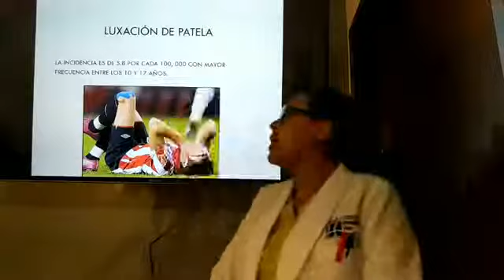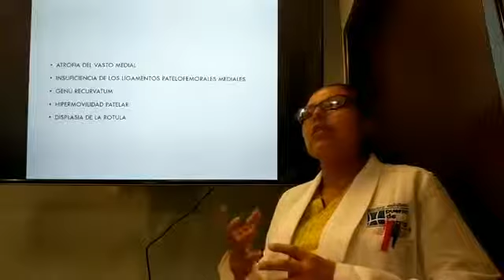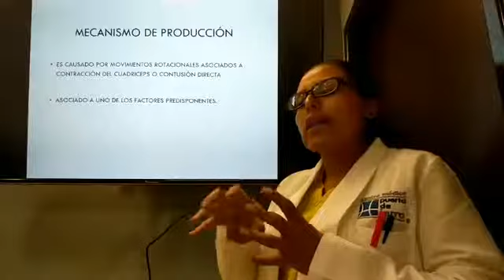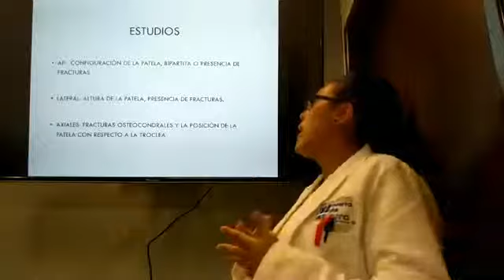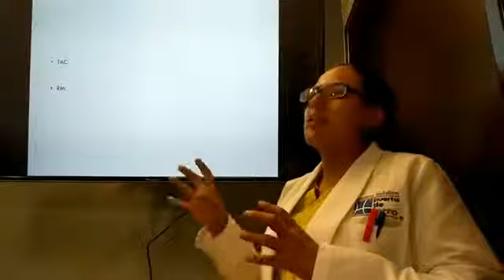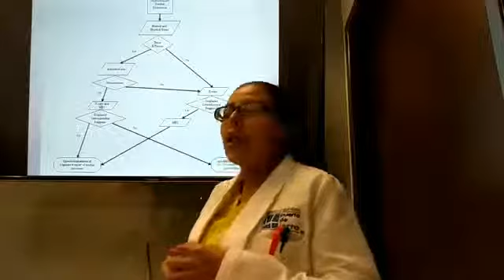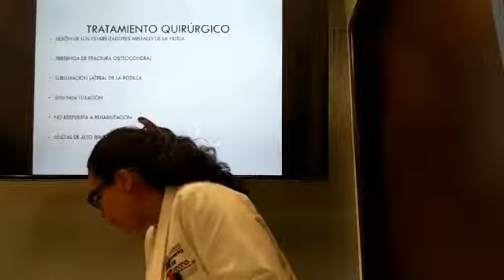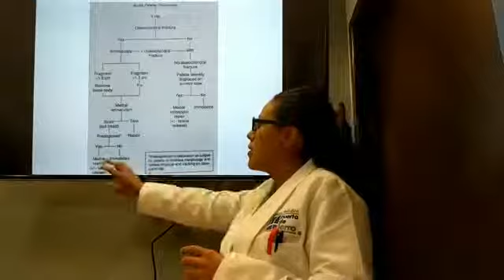Dr. Sandra A. Nájera /Luxación de Patela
Clase 9 de Abirl

Dr. Sandra A. Nájera
Luxación de Patela

Coordinada por el
Dr. José A. Reyes P.